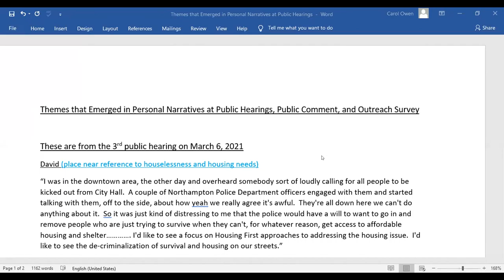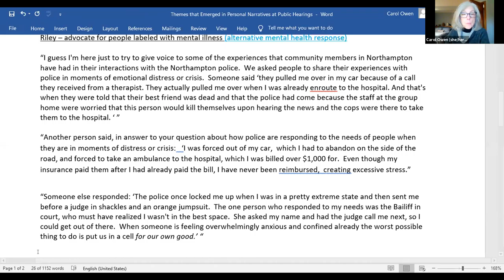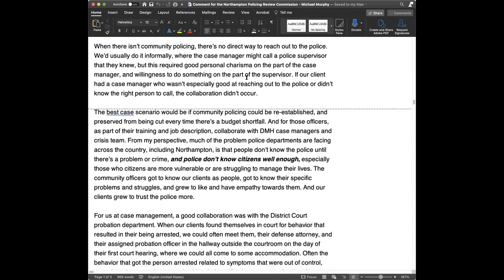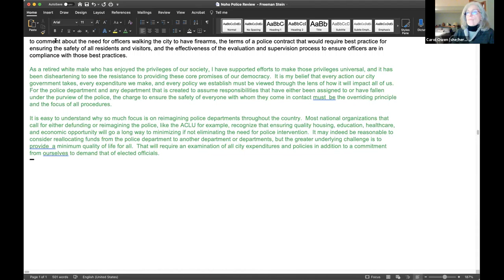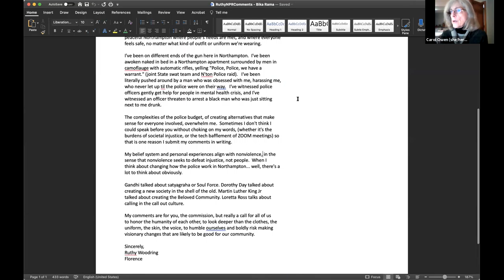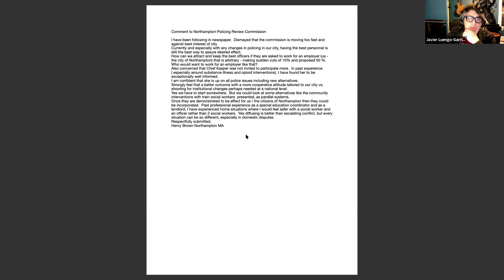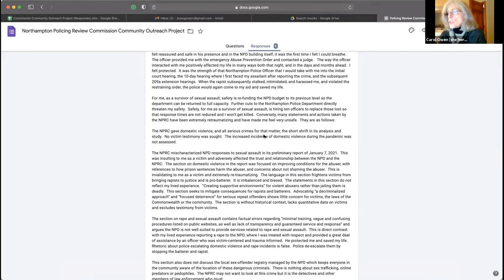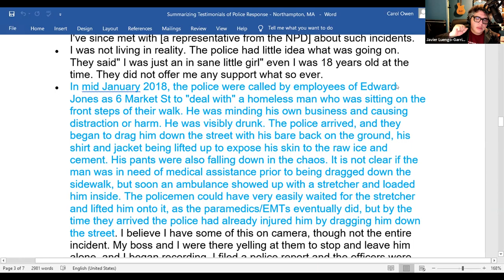Outreach Committee - Policing Review Commission 3/16/21